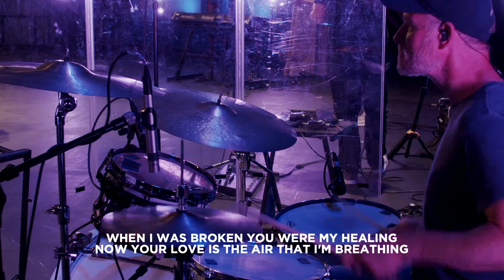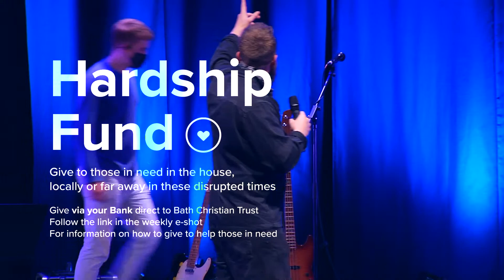Mike Smith | Why Did The Christian Cross The Road? | Sunday 27th June 2021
Welcome to Life Church Bath. This week Mike continues our "Amplify" series looking at 'Why Did The Christian Cross The Road?'

Join us online, every Sunday at 10.00am on lifechuchbath.online.church. Or if you'd like to attend in person head over to our website to book your place.